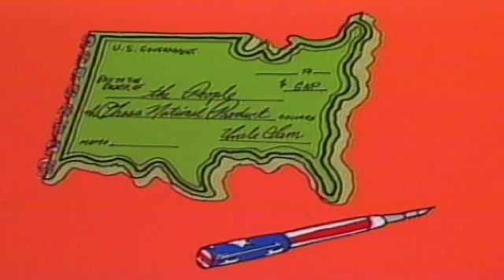Understanding Money and Inflation Part 1 (1 of 4)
Modern economics is a subject that today's students must understand in order to protect their tomorrows. Inflation, the creation of money, and the regulation of the economy are explained.